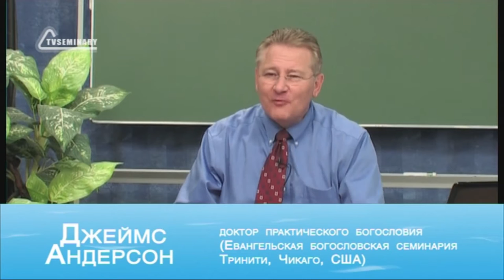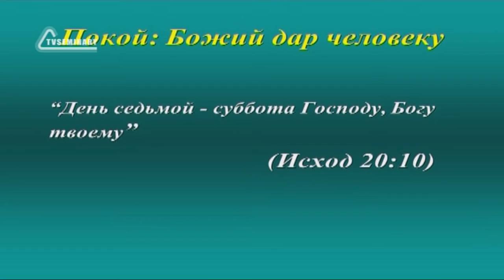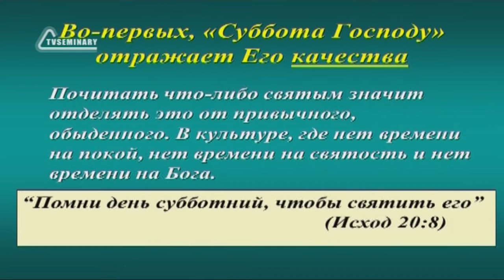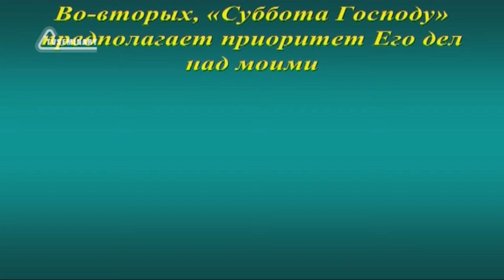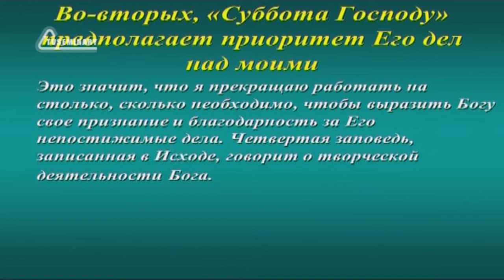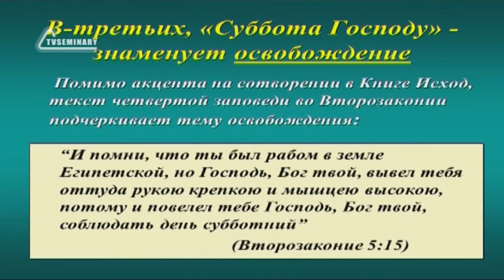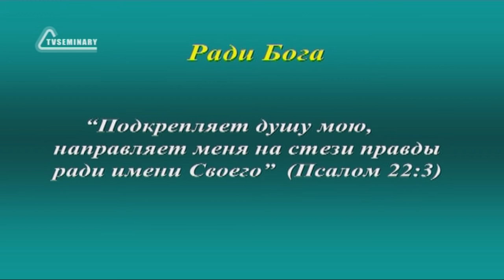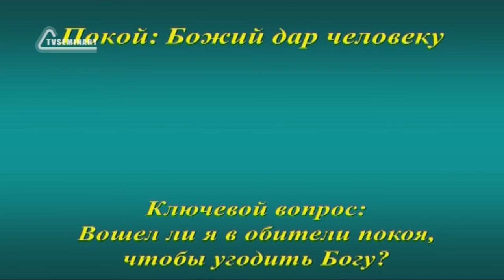SM020 Rus 9 Покой радость Его субботы Дар человека Богу